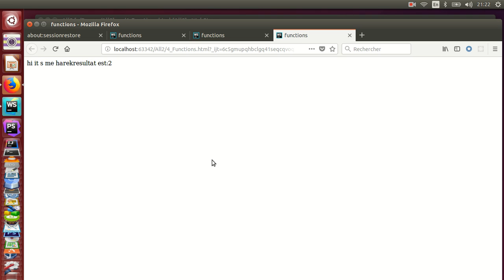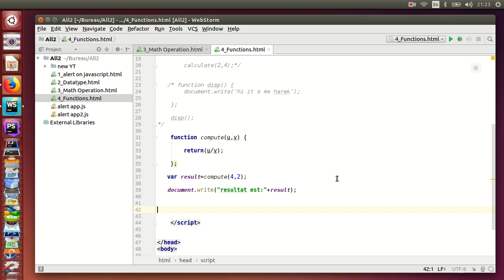Javascriprt |in more detail about the functions on javascript